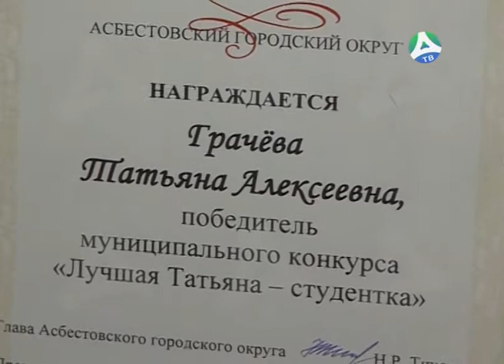30 01 2018 День студента